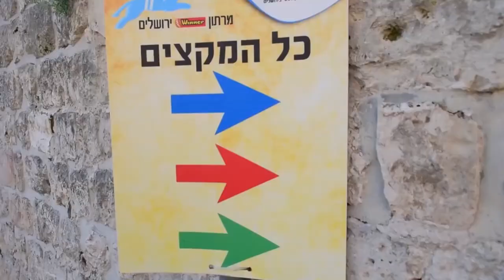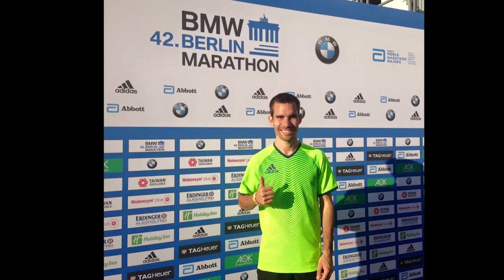2015 Összefoglaló Film Csere Gáspár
Csere Gáspár hosszútávfutónak készült videó aki megfutotta Olimpiai szinten belül a Maratont, így kvalifikálta magát a 2016-os Riói Olimpiára.

GRATULÁLUNK NEKI! :)

A videót Dani Andrissal készítettük neki kész versenyvideókból.